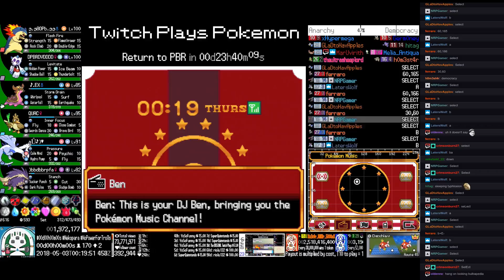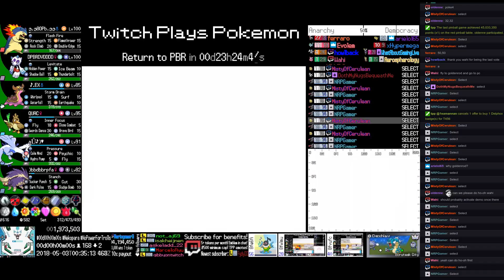Twitch Plays Pokémon Storm Silver - Hour 435 to 436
Twitch Plays Pokémon Storm Silver run. Day 18, hour 4.